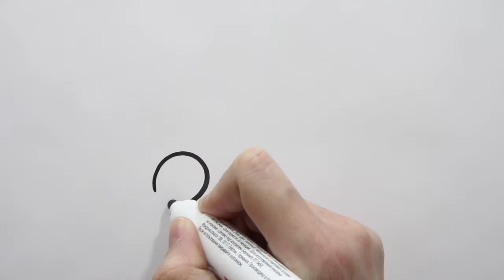Dragonfly I Learn to draw with markers